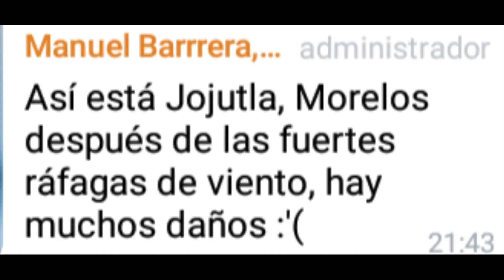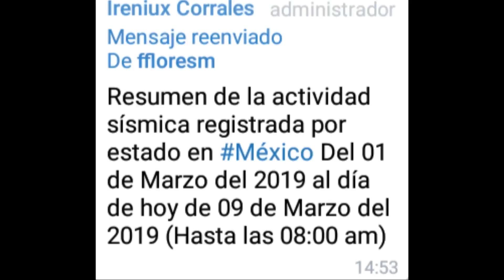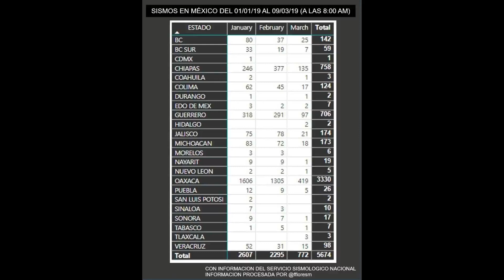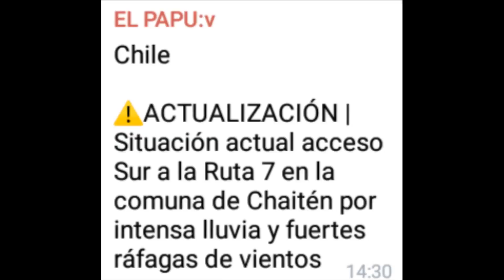Boletín informativo de Catástrofes Mundiales suscríbete por telegram